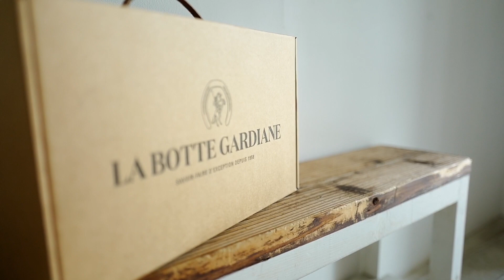TFTV -DE BONNE FACTURE × La Botte Gardiane EXCLUSIVE SANDALS-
学芸大学は五本木にあるショップ「toff (トフ)」のYOUTUBEチャンネルです。

この度は、toffの動画をご覧いただき誠にありがとうございます。
月~金曜日の20時頃を目安に日々更新をしております。

▶︎DE BONNE FACTURE × La Botte Gardiane EXCLUSIVE SANDALS

DE BONNE FACTURE × La Botte Gardiane EXCLUSIVE SANDALS (CINNAMON) / ¥27,000 + tax-

当店の中でも上品さが際立ち、パリの空気を感じられるブランドといえばDE BONNE FACTUREではないでしょうか。

今回はロシアで生まれ、パリで1940-50年代に活躍したアーティスト、ニコラ・ド・スタールのスタイルと絵画からインスピレーションを受けています。

あまり聞きなれない方が多いとは思いますが、映画監督ジャン・リュック・ゴダールもニコラ・ド・スタールに注目していたよう。

彼のアトリエで撮られた写真の、大きな白いシャツにルーズでエレガントなトラウザーと言うスタイルが、イギリスの彫刻家バーバラ・ヘップワースの色あせた色や、インド人アーティストのアムリタ・シェール＝ギルによる翡翠のグリーンで描かれたスーツを着た男のポートレイトと出会ったようなイメージでのコレクション。

その為、カラーパレットは翡翠のグリーンから向日葵の色、キャラメル、エクリュ、ベージュと言ったアースカラーが多用されています。

また、ニコラ・ド・スタールのような若干ルーズなスタイルのイメージなので、DE BONNE FACTUREの過去のコレクションより若干緩いフィットになっています。

とは言えオーバーサイズではなく、非常に上品なサイジング。

こちらはフランスの小さな家族経営のシューズメイカー、La Botte Gardianeのシグネチャーであるサンダルに、数世紀前から続くフランスのタンナーのオイルドカーフスキンを使用したDE BONNE FACTUREのエクスクルーシブモデル。

丁寧に鞣されたオイルドカーフは、外側は撥水性を持ち、内側はしなやかな肌触り。

撥水性と言ってもサンダルなので関係ないかもしれませんが…。

柔らかな印象のシナモンカラーは、エイジングによってより濃く、良い味が出てくるので、ぜひ育てる楽しさを味わっていただけたらと思います。

【toff】

〒153-0053
東京都目黒区五本木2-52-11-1F

open : 12:00-20:00
close : every wednesday.

ㅤㅤㅤㅤㅤㅤ